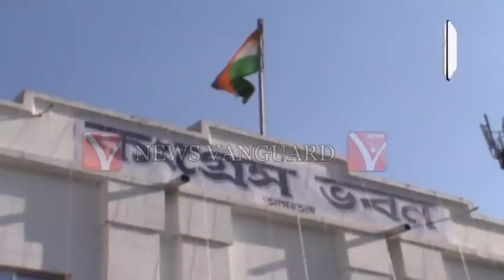লোকসভা ভোটে প্রার্থী হতে পারেন বিজয় রাংখল ও অনিমেষ দেব্বর্মা তারা লড়বেন MACAB-র মঞ্চ থেকে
কংগ্রেসের সমর্থনে পূর্ব আসন থেকে লোকসভা ভোটে প্রার্থী হতে পারেন বিজয় রাংখল ও অনিমেষ দেব্বর্মা তারা লড়বেন MACAB-র মঞ্চ থেকে.,.,,.,.News Telecast On 15/03/2019